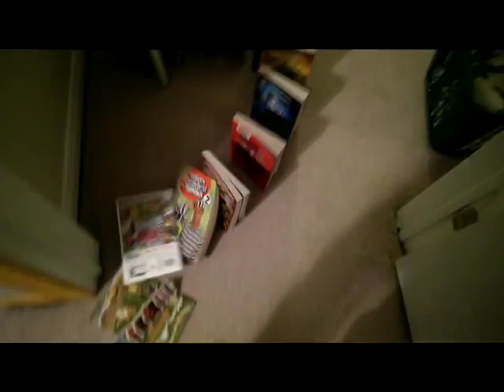How to Score a Soccer Goal - Rube Goldberg Machine 3